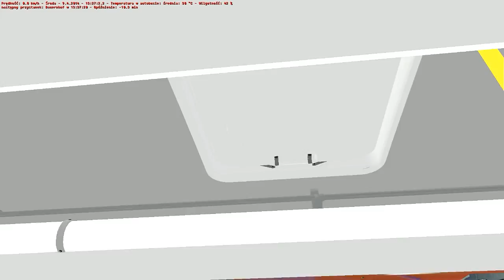OMSI | Marcopolo Senior Executivo Volkbus 9-150 | Szybka prezentacja | Grundorf linia 76 | Download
Interesujący byłby to autobus z Brazylii, gdyby nie wykonanie pozostawiające wiele do życzenia... jak większość modeli z tej strony świata :(
Wyświetlacz (jest tylko jeden) wyświetla tylko nazwę przystanku końcowego, olewając numer linii, co dyskwalifikuje tak wykonany pojazd z obsługi linii miejskich, umieszczając go w obszarze zainteresowań co najwyżej PKS Piaseczno oddział Otwock :D...
Pojazd posiada jedne drzwi, jednak aby wypuścić pasażerów należy... OTWORZYĆ DRUGIE, wówczas pasażerowie wysiądą tymi jedynymi... What the fuck?! Trzeba na to wpaść przypadkiem, tak jak ja na Bauernhofie (widać ten moment na filmie) - nigdzie nikt w ludzkiej mowie nie napisał o takim fenomenie... chyba że po portugalsku w narzeczu brazylijskim :D Na szczęście drzwi pod standardowymi skrótami bus_doorfront0 (dla wsiadających) i bus_doorfront1 (dla wysiadających, wcześniej otwórz pierwsze drzwi przyciskiem od pierwszych, bo jest szansa że wysiądą ci przez wizualnie zamknięte), a więc nic nie trzeba kombinować.
PS: Nie znalazłem opcji włączenia/wyłączenia prawej wycieraczki, choć szukałem, co także widać na filmie. Klawiaturowe (Shift+)W obsługuje tylko tę lewą. Na pulpicie prawie nic nie jest aktywne, bodaj dwa przełączniki działają.

Werdykt: 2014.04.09, 23:14 - autobus zdyskwalifikowany jako sprzęt do obsługi komunikacji pasażerskiej, dopuszczam go najwyżej jako pojazd do ruchu AI...
(umieszczanie na innych serwerach plików zabronione przez autorów)